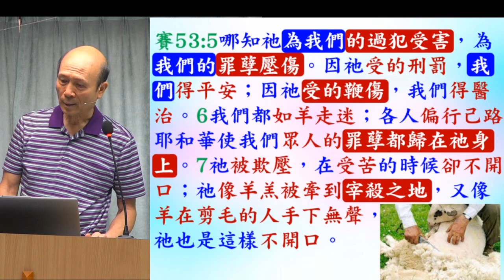讀經: 賽53:5 - 7 及相關經文 - 葉牧師 2024.07.07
讀經: 賽53:5 - 7 及相關經文

 1. 與主的關係：怎樣建立與主相愛的關係，怎樣從主的愛得力，怎樣深信神的供應和計劃。
 2. 處理生命：怎樣不被人、罪、負面思想情緒和潛意識、婚姻和生活的問題、和侍奉的問題影響。
3. 進入不同層次的侍奉：侍奉可以由簡單的生活見證，到建立別人的靈命，或進入策略性的侍奉。